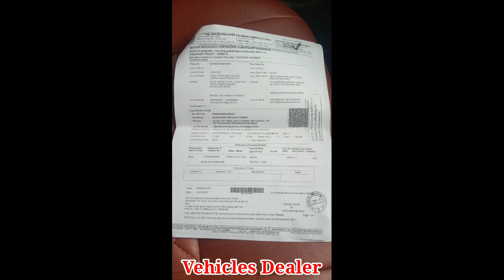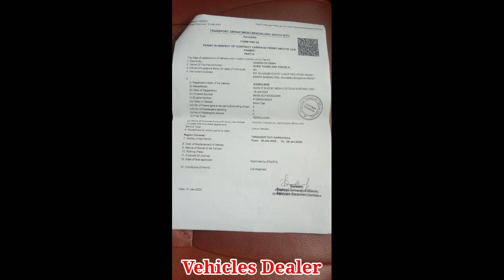Suzuki Swift Dzire / ಮಾರಾಟಕ್ಕಿದೆ / ಓನರ್ ನಂಬರ್..📞 ☎️